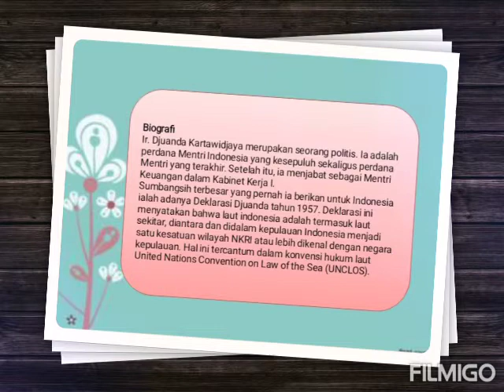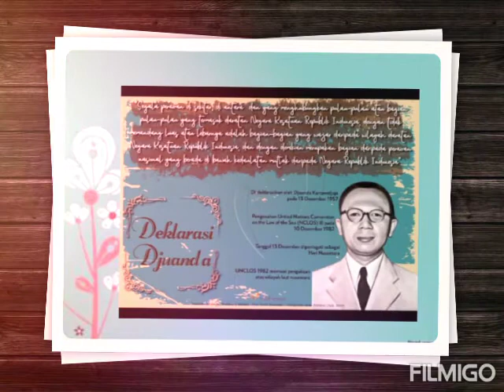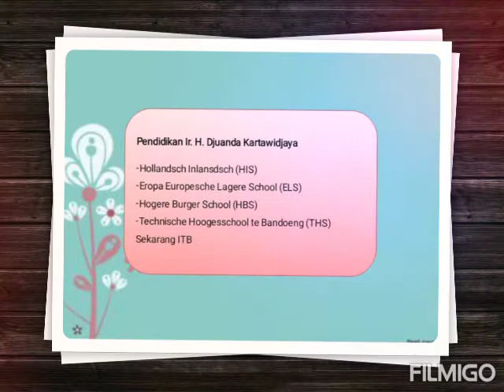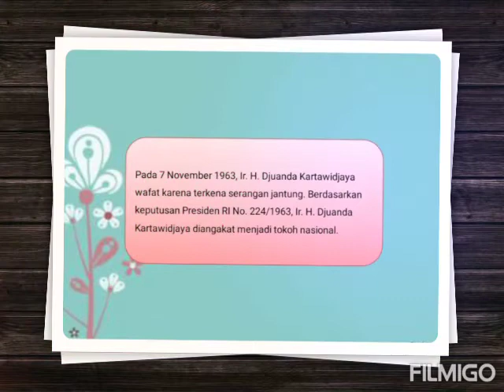Biografi Ir. H. Djuanda Kartawijaya